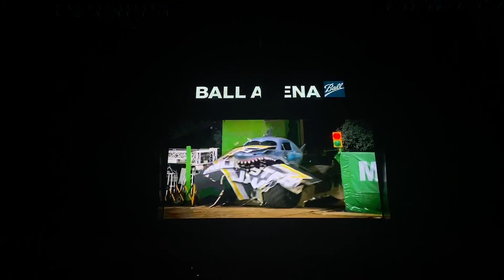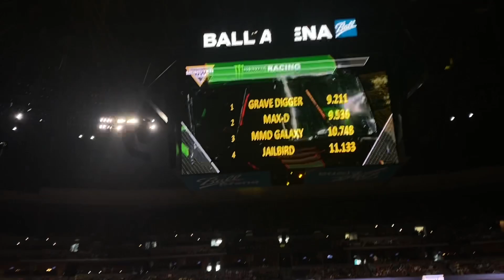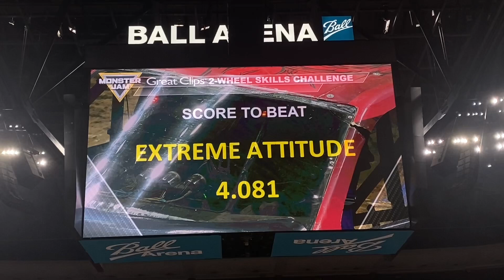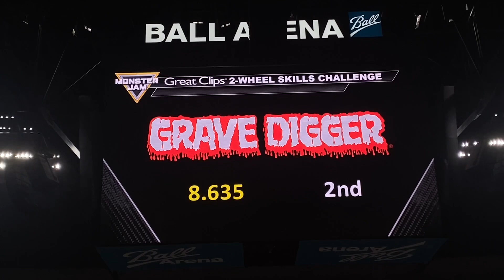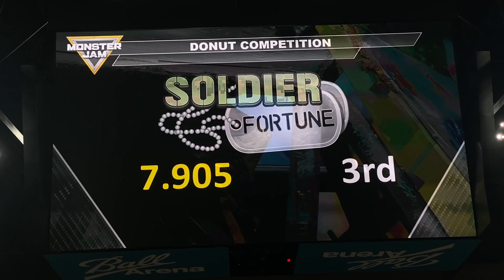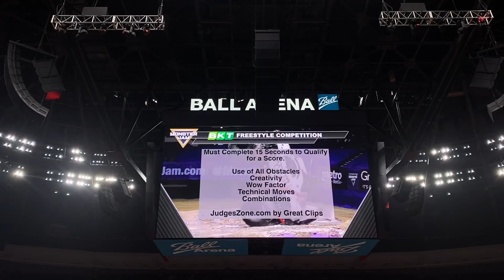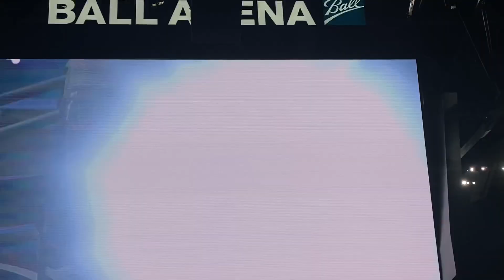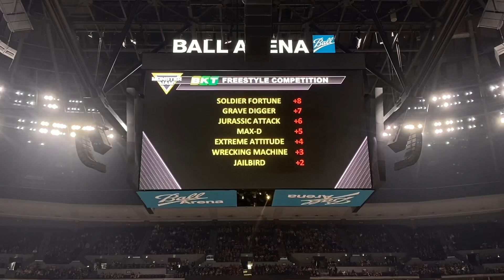Full Show - Monster Jam Denver Colorado 2021 (Show 2)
Check out Show 2 from Monster Jam at Ball Arena in Denver, Colorado, on 08/14/2021!!

FEATURED COMPETITORS:

Grave Digger - Tyler Menninga
Max-D - Colton Eichelberger
Monster Mutt Dalmatian GALAXY - Cynthia Gauthier
Soldier Fortune - Kayla Blood
Jurassic Attack - Paul Jensen
Wrecking Machine - Jeff Souza
Extreme Attitude - Travis Mowery
Jailbird - Kaylyn Migues

RESULTS:

Timed Racing: Grave Digger - Tyler Menninga
2 Wheel Skills: Max-D - Colton Eichelberger
Donuts: Grave Digger - Tyler Menninga
Freestyle: Soldier Fortune - Kayla Blood
Overall Event Champion 🏆: Grave Digger - Tyler Menninga